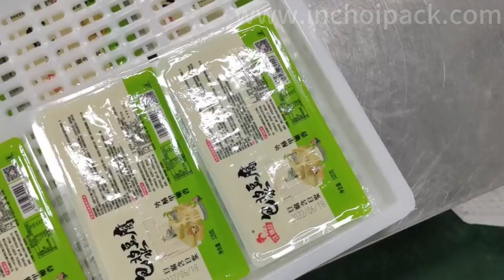Thermal forming vacuum packaging machine packaging Tofu열성형 진공포장기 포장 두부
Thermal forming vacuum packaging machine packaging Tofu
열성형 진공포장기 포장 두부